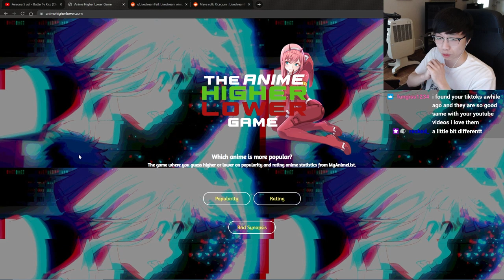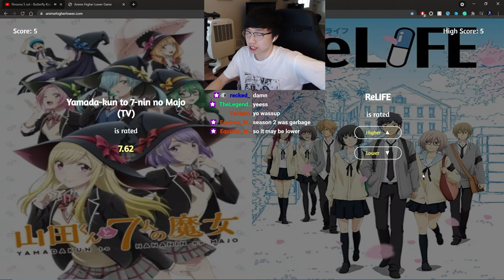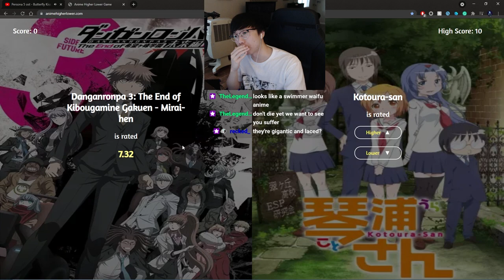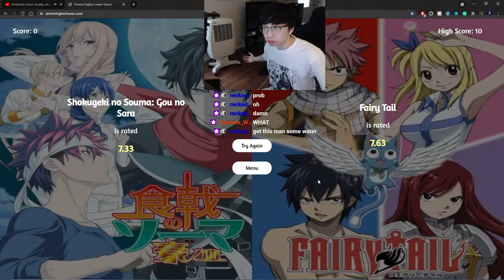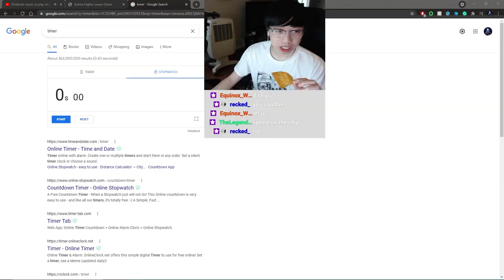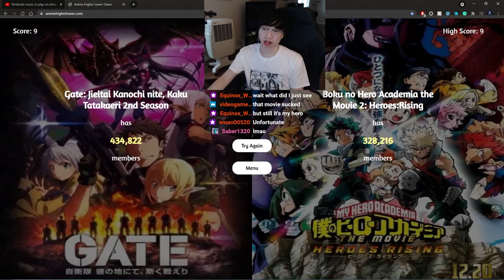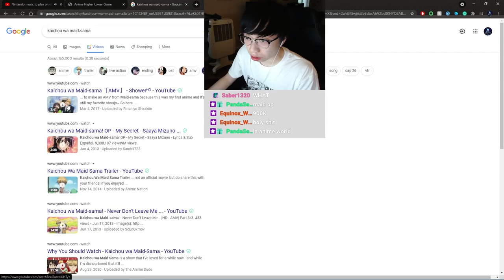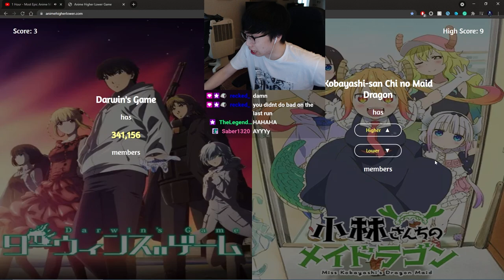Anime Higher or Lower Spicy Challenge